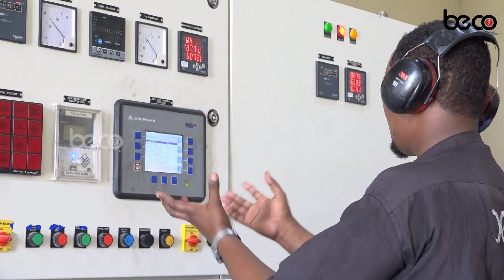Rubuc Qarni kadib Messi oo ay Rumowday Riyadiisii maxay tahay bal?